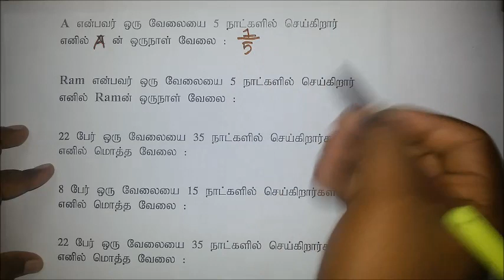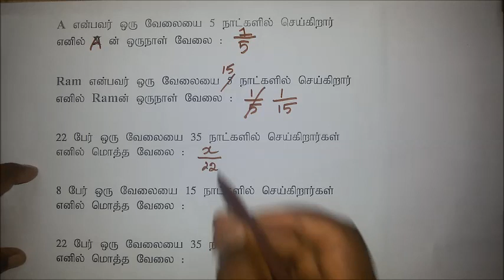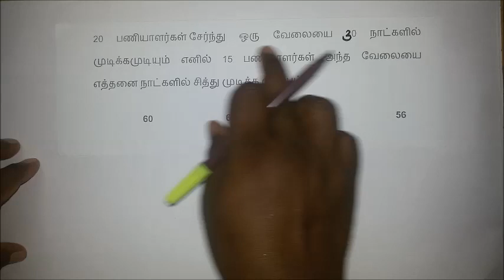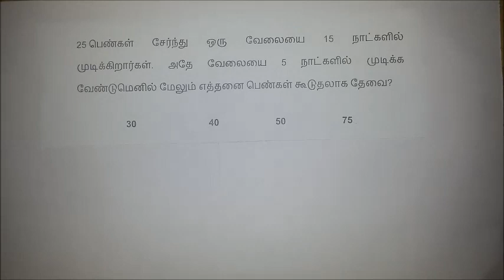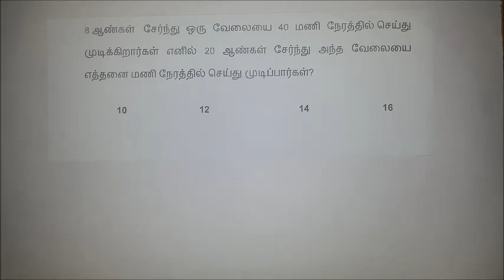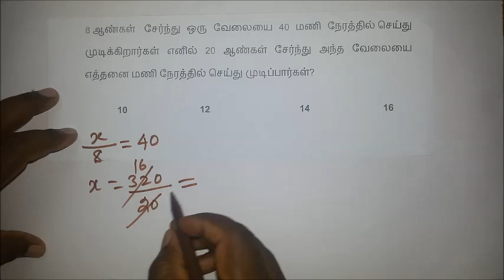TNUSRB | Psychology | Important Topic | Time and Work | Very Very Easy Method